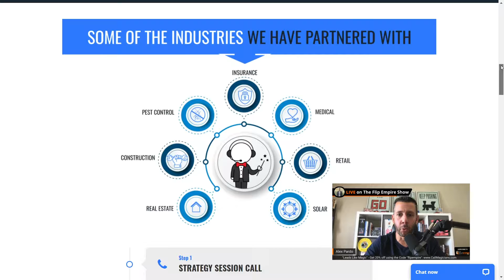How To Identify A Rockstar Salesperson And Where To Find Them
If you’re looking for a salesperson that can 10x your business, check out this episode and learn why your candidates should take a predictive index and the best places to find hungry and ambitious salespeople.

KEY TAKEAWAYS

• The ideal profile for an acquisition/disposition manager
• Strategies to recruit the best salespeople
• Why you shouldn’t hire salespeople that want a base salary

RESOURCES/LINKS MENTIONED

• REI Sales Academy for those who want to convert more of their leads into contracts

TWEETABLE

‘’Natural-born salespeople are ambitious, eager to learn, and want to understand the business.’’ – Alex Pardo

ASCEND